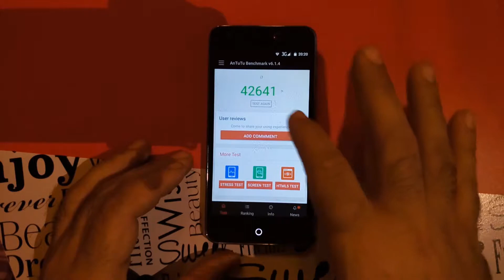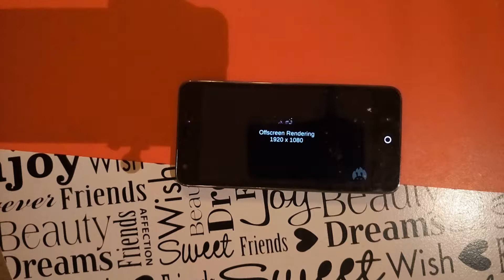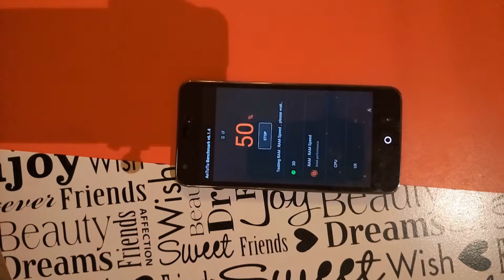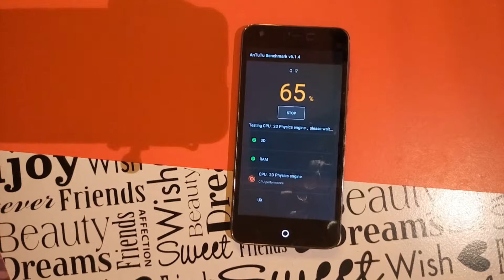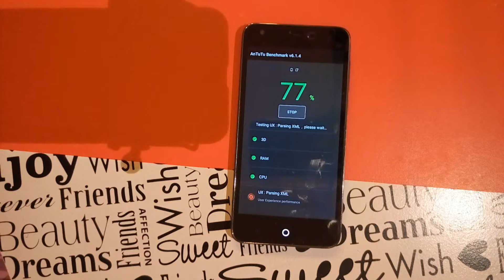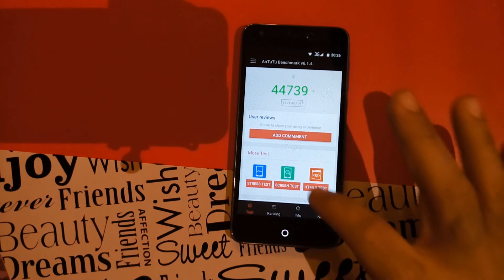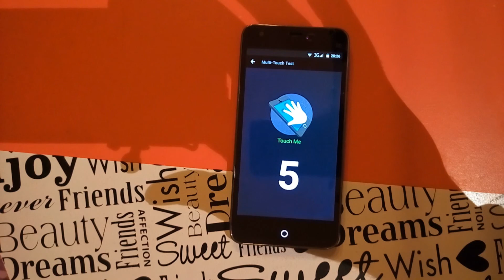Antutu benchmark Siswoo Cooper I7